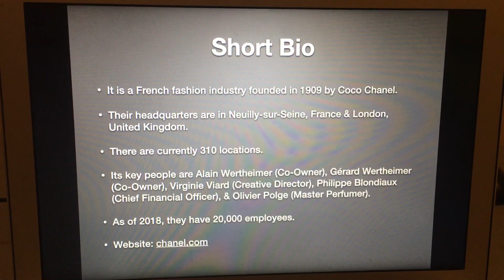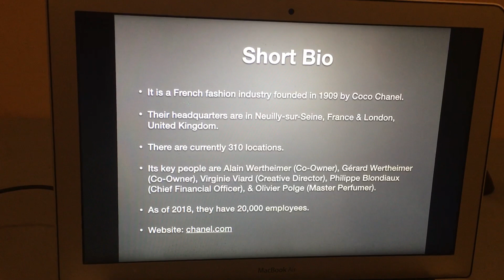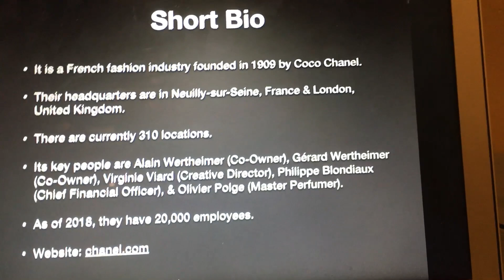Logo History #607: Chanel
Hello YouTube!!! Welcome to Logo History! For this episode, we are taking a look at Chanel! Anyways, enjoy!!!